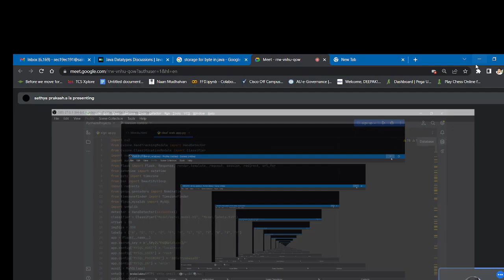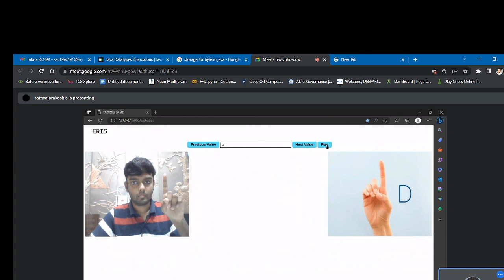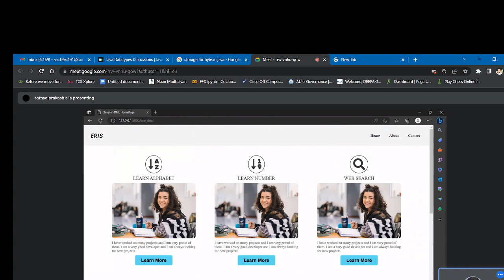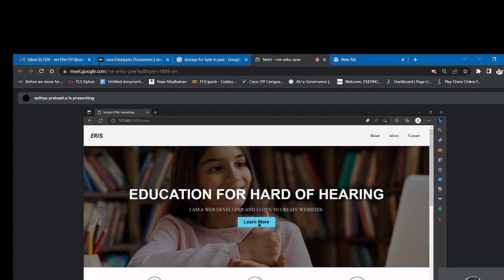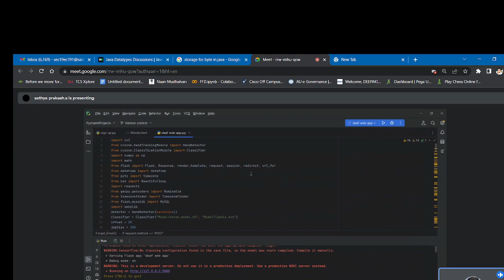Project for deaf and mute people demo video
object recoginition with pre-trained model using tensor flow